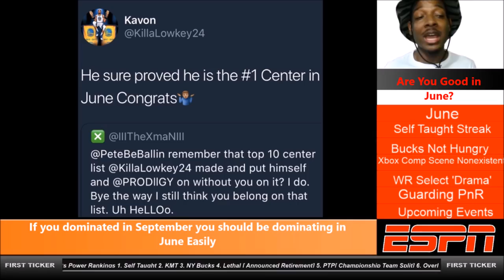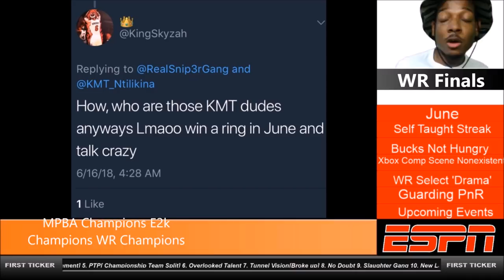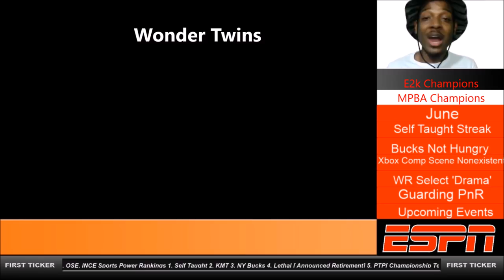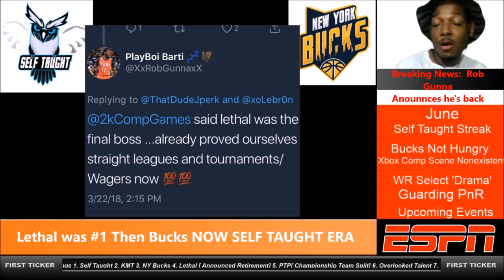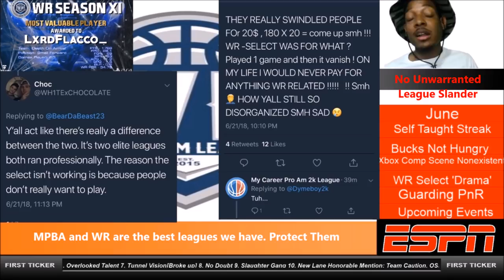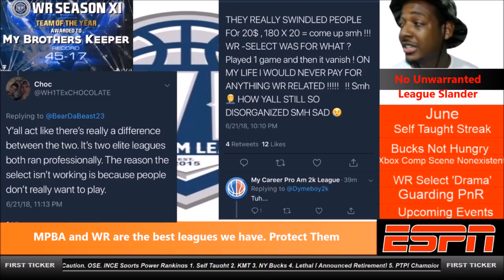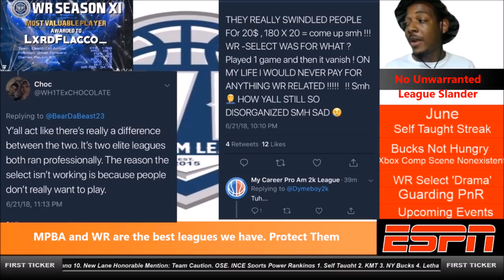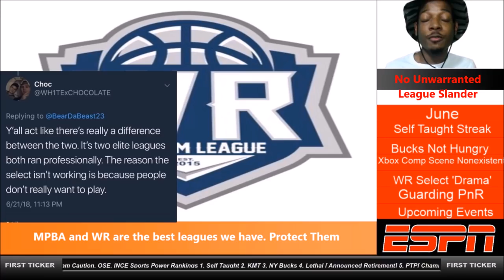CompCenter Is SELF TAUGHT THE NEW BREAKOUT Gaming? NBA 2k Comp Games Pro-Am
CompCenter Is SELF TAUGHT THE NEW BREAKOUT Gaming? 2k Comp games

NBA’s new professional esports league starts in May and will run until August. Featuring 17 franchises - including the Golden State Warriors and the Cleveland Cavaliers - the search has been on to find the world’s top NBA 2K players.
In January the qualifying process started before the second stage of try-outs were held last month. A total of 102 players will now go forward to the NBA 2K League draft day on 4 April in The Hulu Theatre at Madison Square Garden in New York.

NBA 2K League managing director Brendan Donohue said: “The NBA 2K League Draft is going to be incredible as we watch dreams become reality for our players.

“We cannot wait to introduce the world to the first-ever NBA 2K League professionals and, most importantly, we are eager for our players to meet their teams and team-mates for the first time. This will be a milestone moment for our league.”

After the conclusion of the trials and combine, the top 102 gamers were being contacted by the league offering them a spot for the 2018 season. According to the NBA 2K League website, all players have to successfully complete a background check and meet all other eligibility requirements.
If a player chooses not to accept the league’s offer, does not pass the background check, or does not meet all other eligibility requirements, the league will make an offer to another eligible candidate from the top 250.
First NBA 2K League Draft Lottery is held
The first NBA 2K League Draft Lottery has taken place and Mavs Gaming will get the No.1 overall pick in the draft on 4 April.
“We are very much looking forward to putting together the best possible team and organisation for the first game in May,” said Mark Cuban, owner of Mavs Gaming and the Dallas Mavericks. “We think the NBA 2K League is going to have an incredible first season.”
NBA 2K League draft order (first round)
Mavs Gaming
Celtics Crossover Gaming
Jazz Gaming
Kings Guard Gaming
Pistons GT
Blazer5 Gaming
Heat Check Gaming
Magic Gaming
Knicks Gaming
Bucks Gaming
Raptors Uprising GC
Wizards District Gaming
Pacers Gaming
76ers GC
Grizz Gaming
Cavs Legion GC
Warriors Gaming Squad
How the NBA 2K League draft works
According to an NBA statement, here’s how the draft works:
The team with the first overall pick (Mavs Gaming) will have the last pick of the second round, the first pick of the third round and so on. The team with the 17th and last pick of the first round will have the first pick of the second round and the last pick of the third round.
the 102 players available in the draft will have been selected by the league following an extensive tryout process that began in January.
they’ll train every day to prepare for the NBA 2K League’s first season, in which they’ll compete for their share of a $1 million prize pool.
Silver said he expects that all 30 NBA franchises will field esports teams by the third year of the gaming league — another sign that the NBA and Take-Two are in this for the long haul. But that’s a long way off.

The rubber will meet the road when regular-season competition in the NBA 2K League begins.

NBA 2K eLeague, centered around Take-Two's "NBA 2K" franchise, will launch in 2018 and represents the gamemaker's first major push into the world of competitive gaming. Teams in the league will be operated by each of the NBA's 30 franchises and will follow a tournament format similar to the NBA — meaning a regular season, a bracketed playoff, then a championship match.

"We believe we have a unique opportunity to develop something truly special for our fans and the young and growing eSports community," said Silver.
The NBA 2K League Qualifier will take place in January and will be the first step towards getting an invitation to our second stage of tryouts in February. The first stage of qualifying for the NBA 2K League will take place from January 1-31, 2018. The January qualifying stage is open to anyone around the world who has a copy of NBA 2K18 (PlayStation 4 or Xbox One) and is 18 or older. Players can compete as a walk-on, part of a team or a combination of both. After that, all players who won 50 games during January’s NBA 2K League Qualifier will move on to the combine. The NBA 2K League Combine is the second phase of qualifying for the NBA 2K League. It will run from February 2 – February 21, 2018.
NOTE: PlayStation 4 and Xbox One are the only eligible platforms for the league. PC, Xbox 360, and PlayStation 3 are not eligible platform.
The inaugural season tips off in May 2018 and will run through August 2018. Prior to the season beginning, there will be tryouts in February and a draft in March.
Each NBA 2K League team will feature players competing as unique characters in 5v5 gameplay.